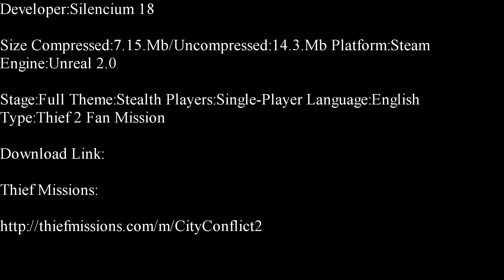Thief 2-City Conflict 2 Part 1